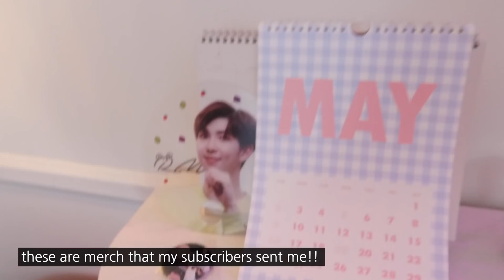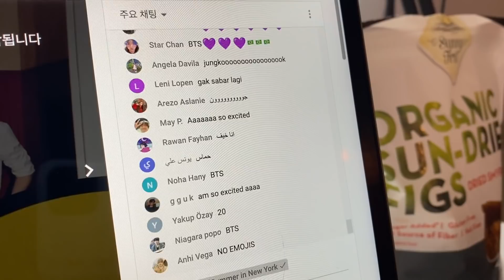BTS BUTTER REACTION 방탄소년단 버터 리액션 Come Celebrate Butter with us!!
이 영상은 제작지원을 받지 않았습니다!

위 링크 중에는 상품 구매시 제게 소액의 커미션이 생기는
추천인 링크가 포함되어 있을 수 있습니다.
영상 제작에 도움 주셔서 감사합니다!